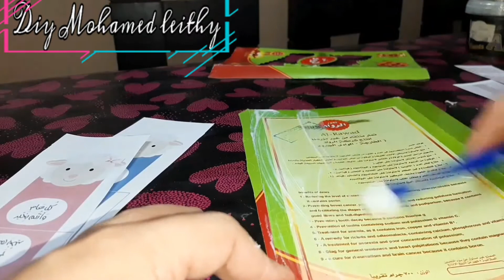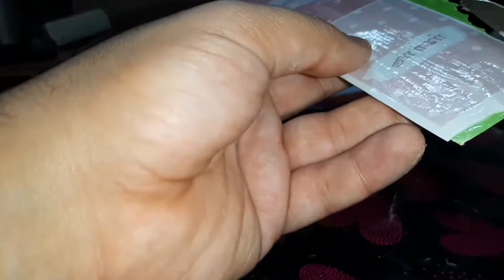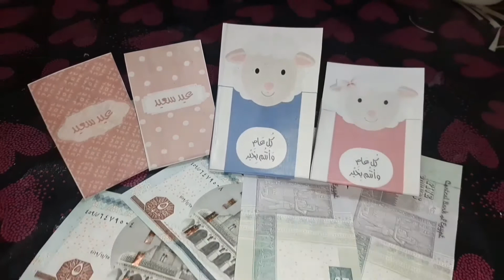توزيعات عيد الاضحي 2021 بطريقة سهلة ةبسيطة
توزيعات عيد الأضحىتوزيعات عيد الأضحى 2020/أفكار سهلة و مميزة لاستقبال العيد/ 🐑🕋 Eid Al Adha DIY /
توزيعات عيد الأضحى 2020/أفكار سهلة و مميزة لاستقبال العيد/ 🐑🕋 Eid Al Adha DIY توزيعات العيد بالورق، توزيعات العيد سهلة و بسيطة، عيديات العيد ، عيديات عيد الأضحى. عيد الأضحى 2020 ، أفكار للعيد، أفكار لعيد الأضحى، أعمال يدوية، حرف فنية، توزيعات، عيديات توزيعات .
عيد // توزيعات عيد الاضحى Eid Mubarak

زينة عيد الأضحى 2020/أربع أفكار لعيد الأضحى/ديكورات عيد الأضحى سهلة و بسيطة/Eid DIY🕋🐑تجهيزات العيد